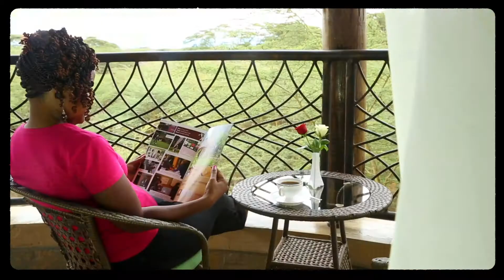Enashipai - Meet The Team